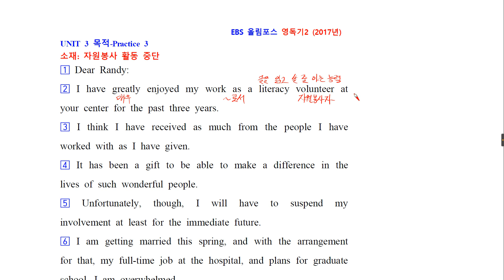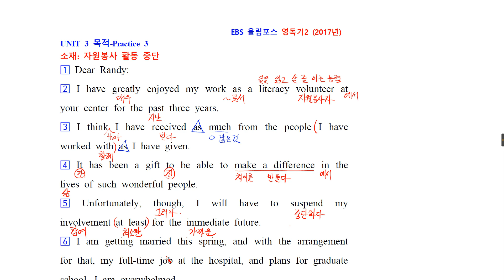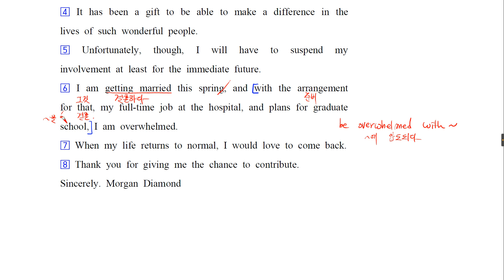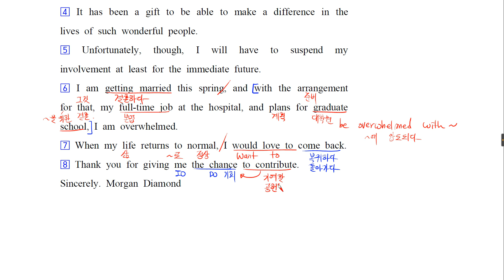EBS 영독기217년 3 목적 P3